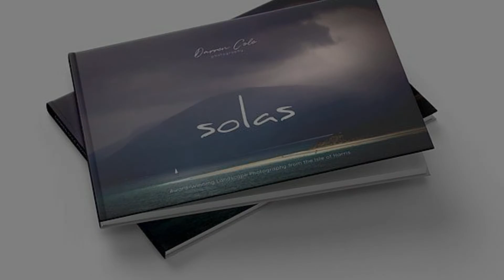Solas - Isle of Harris Photography Book